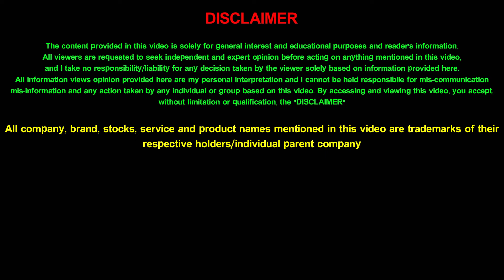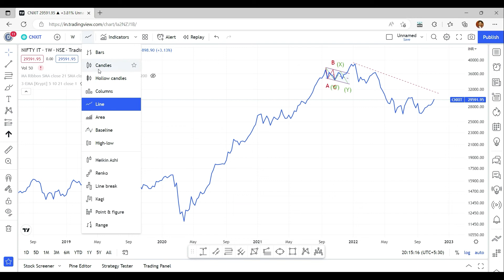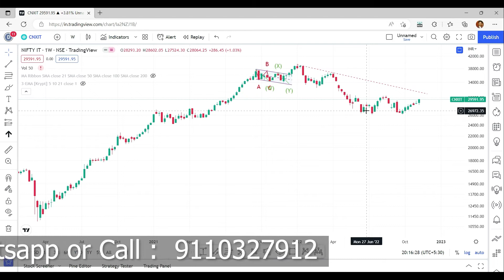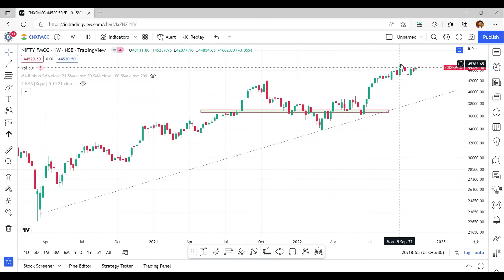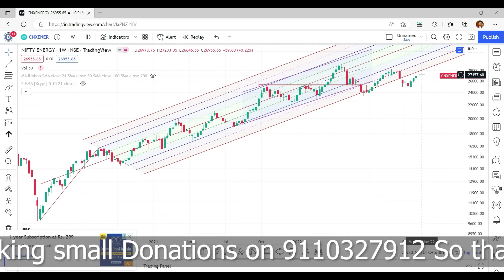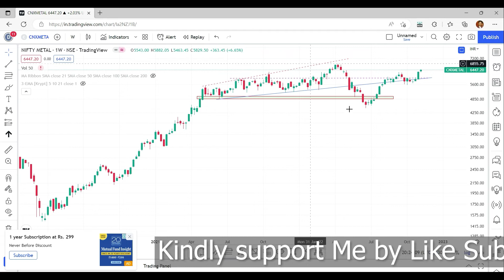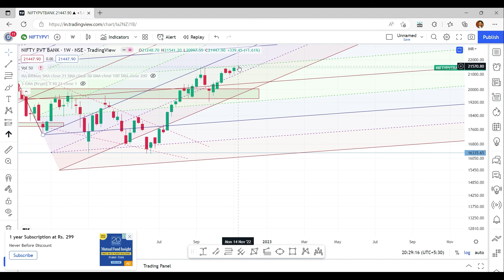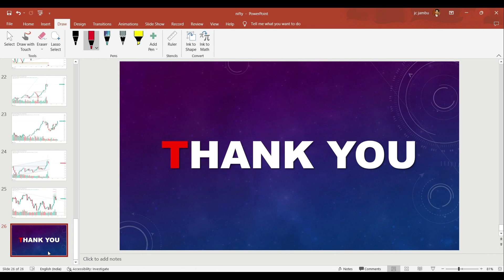Weekly sector analysis for 14 to 18th November | stock market industry analysis | Bull trader Telugu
Like every other country, india has also carved a niche in the stock market area. With the growing popularity, there are now different stock market sectors that can cater to all the investor needs and make it easier for them to manage their portfolios. The indian stock market is divided into various sectors that serve as the broad category for the different public trading companies. Sectors make it convenient for traders and investors to efficiently allocate the funds in the respective portfolios. In this video, I have explained how the sectors are going to perform in the coming week in Telugu so that everyone can easily understand and can take necessary actions according to them.

Time Codes
0:00 - introduction